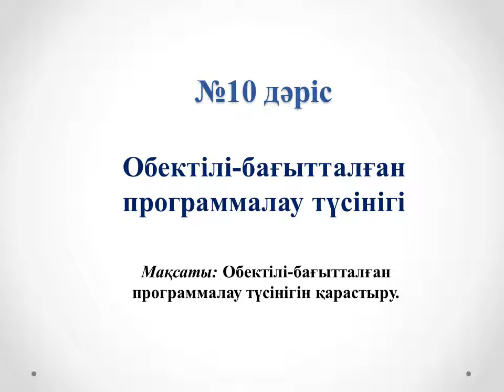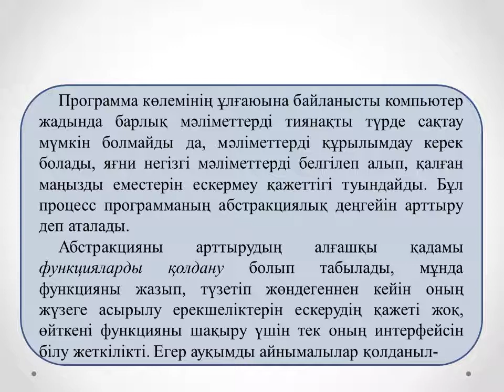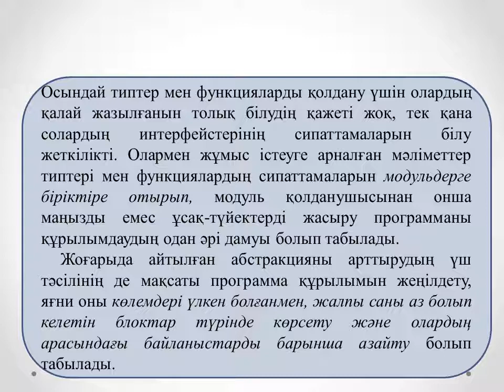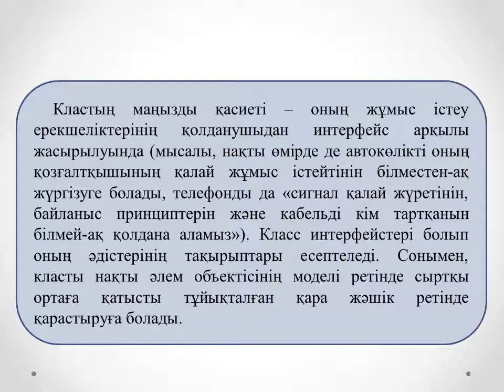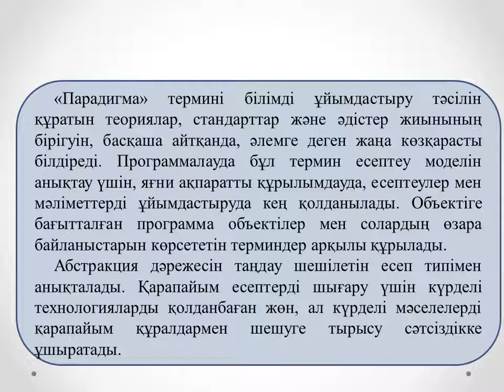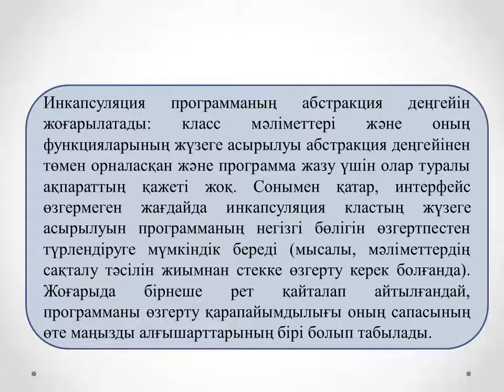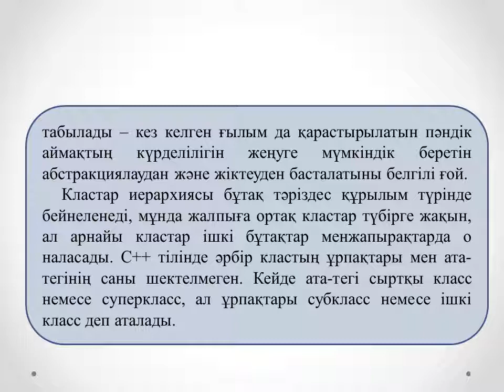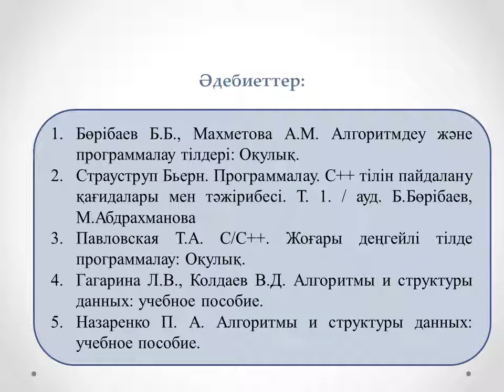Жахина Р.У.Программалау.2МКО,2 ФПКО. №10 лекция. Объектілі бағытталған программалау түсінігі